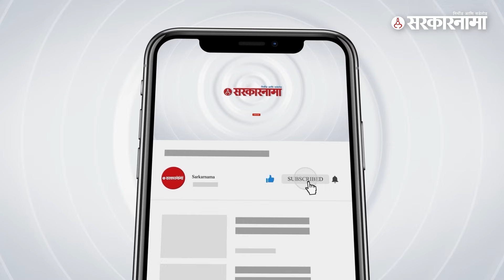शेवटची आठवण : Hari Narke यांची सडेतोड मांडणी | OBC reservation | sarkarnama interview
ज्येष्ठ विचारवंत प्रा. हरी नरके यांचे आज निधन झाले. 6 जुलै 2021 रोजी सरकारनामाने ओबीसी आरक्षण विषयावर नरके सरांची मुलाखत घेतली होती. याच मुलाखतीचा हा संपादित अंश

(NS_SM_0823)